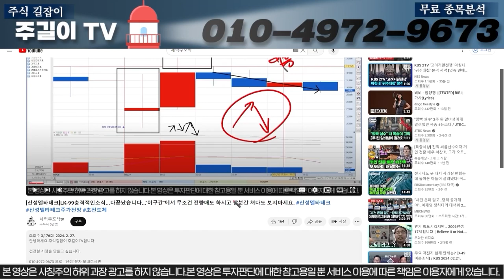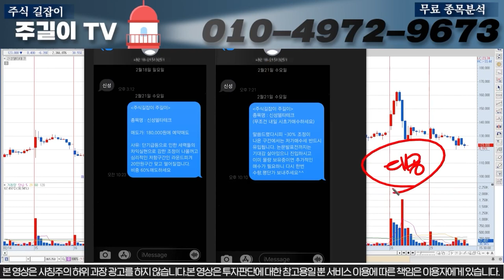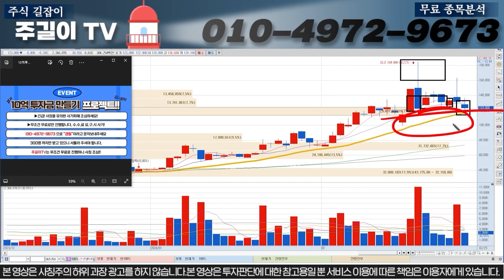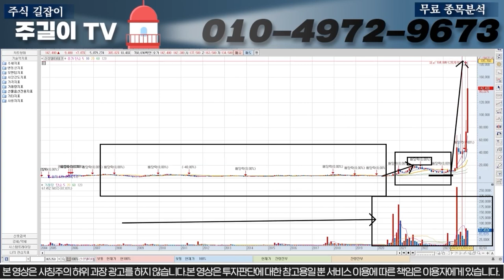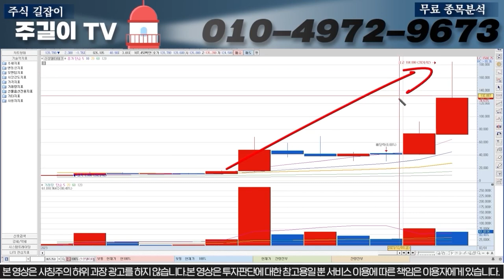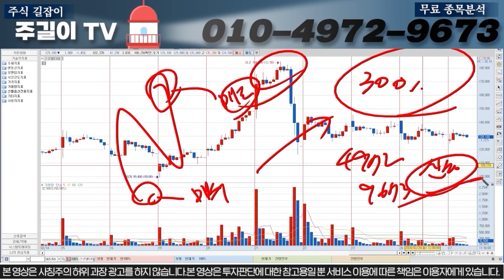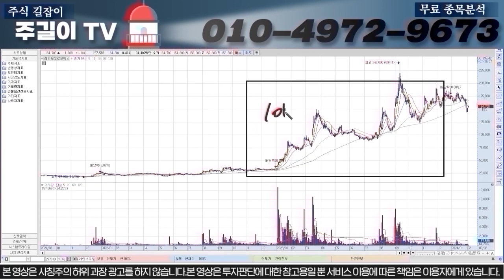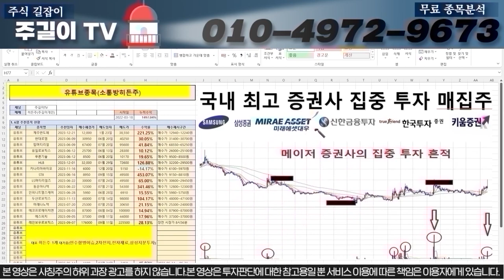[신성델타테크]3월4일 무조건 "이구간"에서 전량매도하시고 정확하게 한달후 재매집 들어가셔야합니다.!!